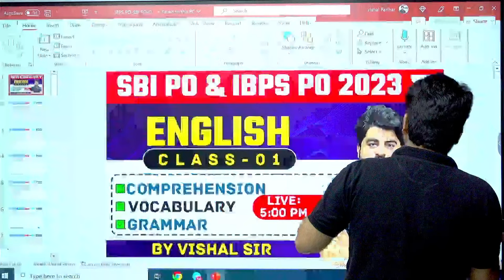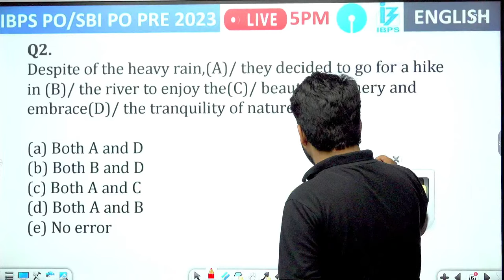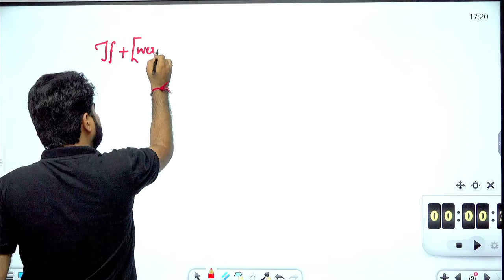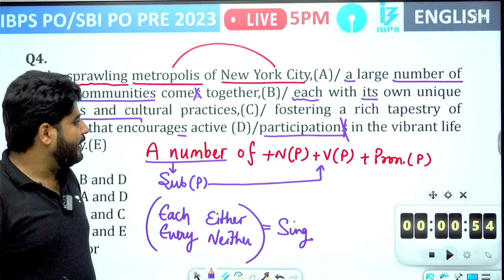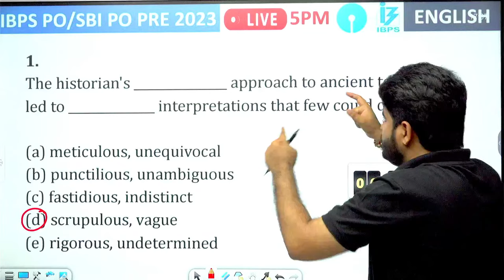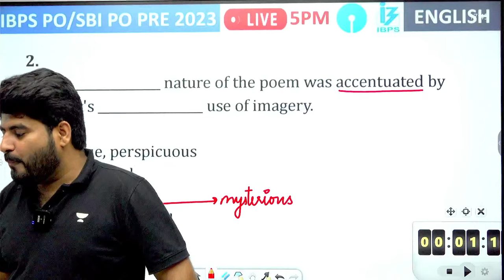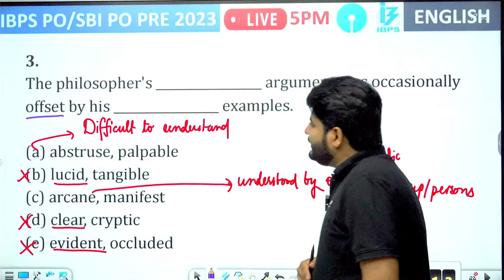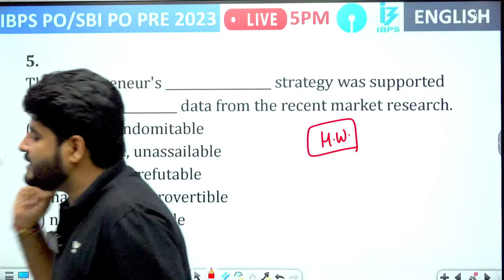SBI PO & IBPS PO 2023 | English Class - 01 | Comprehension, Vocab & Grammar | English by Vishal Sir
📚 Get ready for success in SBI PO and IBPS PO 2023 exams with our dynamic English Class! 🚀 Join Vishal Sir in Class 01, where you'll master Comprehension, Vocabulary, and Grammar like a pro. 📖 Boost your skills and confidence with expert guidance. Don't miss out, start your journey to banking success today! 💼💡

➤ Call Bankers Way by Unacademy Channel team on 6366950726 and take your Bank Preparations to the next level.

Welcome to "Bankers way by Unacademy" Your ultimate destination to prepare for Bank, SSC, Defence, and UPSC Exams. With dedicated and experienced Educators will bring you back-to-back live classes from Mon to Sat, offering you the best content that is exam-oriented and packed with crisp tips and tricks. Team AVP have given thousands of Selections in the various exams across the country.

➤ You can enroll to Unacademy Subscription and get the following benefits:
1. Learn from your favourite teacher
2. Dedicated DOUBT sessions
3. One Subscription, Unlimited Access to Live Online Classes and Videos
4. Real-time interaction with best-in-class teachers
5. You can ask doubts in live online classes
6. Limited students in each Class
7. Download the videos & watch them offline

Live Classes Schedule (Mon-Sat) from 10th July

06:00 AM - Current Affairs by Abhijeet Sir
07:00 AM - The Hindu Editorial by Vishal Sir
06:00 PM - English by Vishal Sir
08:00 PM - Maths by Arun Sir
10:00 PM - Reasoning by Puneet Sir